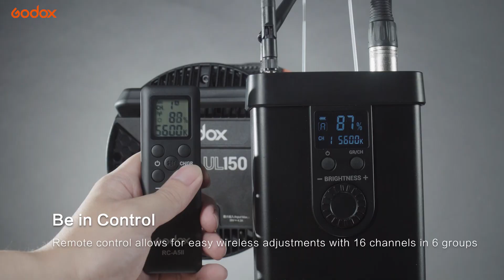Godox: Introducing the Silent LED Video Light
Godox UL150 is a 5600K daylight-balanced 150W LED video light. It introduces a new heat-dissipation system without a cooling fan while still maintains efficient heat dissipation, making it super silent and a welcome lighting source for professional broadcasting use, cinematography, YouTube Live, and other video applications as users are able to focus more on the content and never trouble from any noise interference by light fixture.